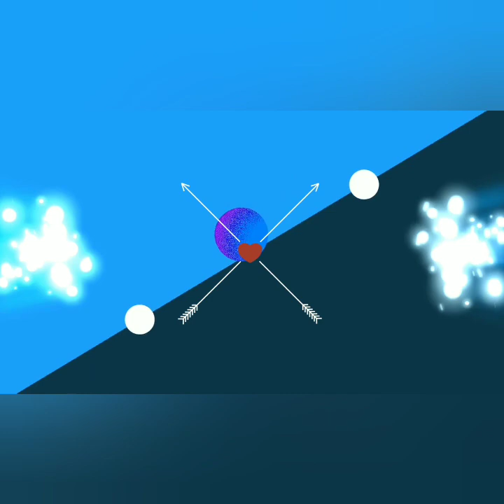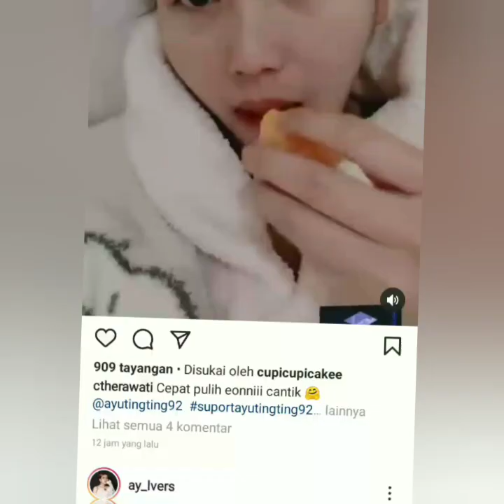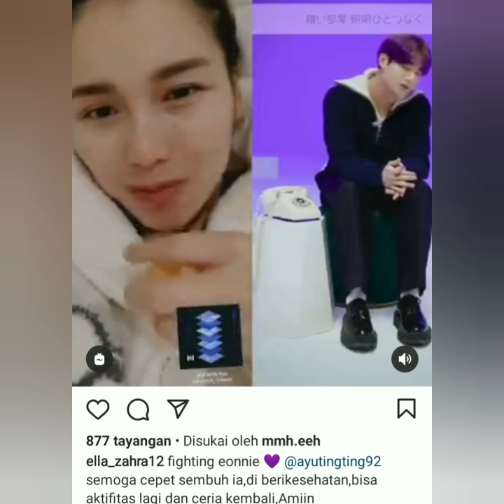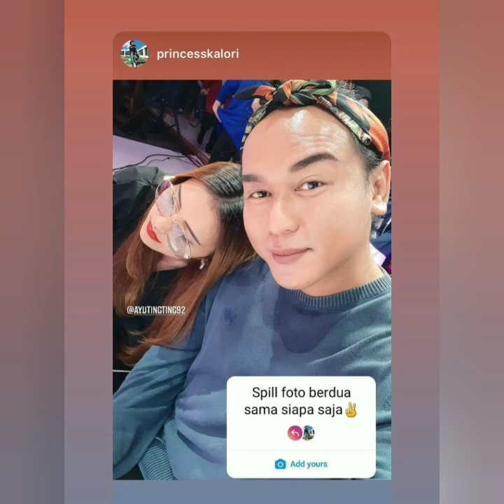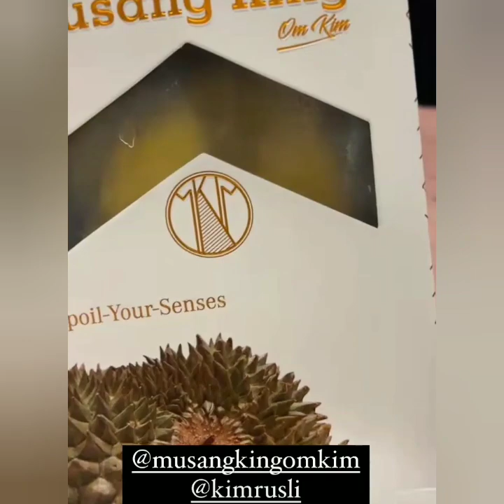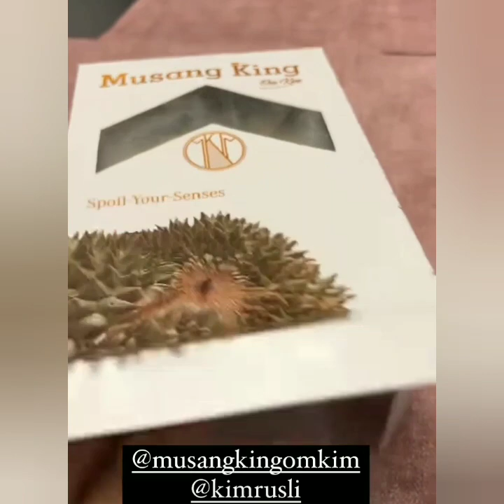ISI INSTASTORY INSTAGRAM AYU TINGTING & IVAN GUNAWAN HARI INI. MOGA LEKAS PULIH